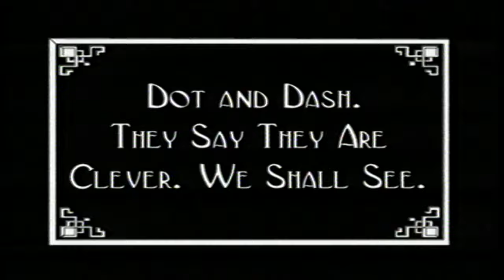Charlie Chaplin | A Night in the Show (1915)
A Night in the Show was Charlie Chaplin's 12th film for Essanay. It was made at Majestic Studio in Los Angeles the fall of 1915. Chaplin played two roles: one as Mr. Pest and one as Mr. Rowdy. The film was created from Chaplin's stage work from a play called Mumming Birds (a.k.a. A Night at an English Music Hall in the United States) with the Karno Company from London. Chaplin performed this play during his U.S. tours with Fred Karno company and decided to bring some of this play to his film work. Edna Purviance played a minor role as a lady in the audience.

Writers: Charlie Chaplin
Cast: Charles Chaplin, Charlotte Mineau, Dee Lampton, Edna Purviance, Leo White